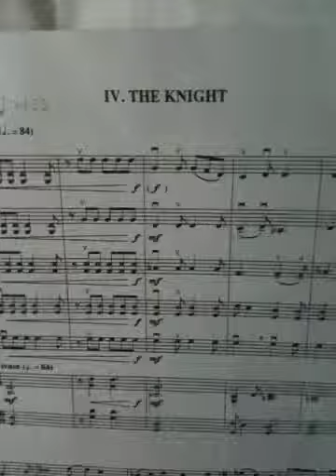The Knight - viola - Gemini Prelude Orchestra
Metronome speed is: eighth note = 152. Practice hard!